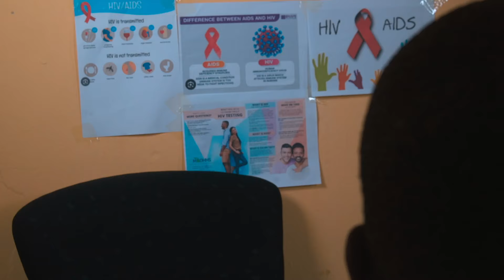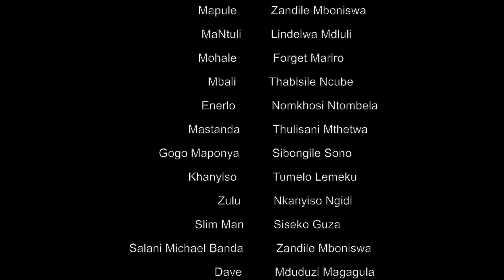Episode Five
Here's Episode Five of the telenovela, Umenziwa.